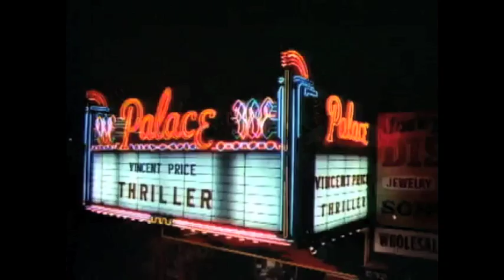Graff Lab Michael Jackson Mural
A Michael Jackson mural is unveiled at the Graff Lab in the Pico-Union district. I wrote and produced this story for KNBC's 5 o'clock news.  It was tracked by Colleen Williams